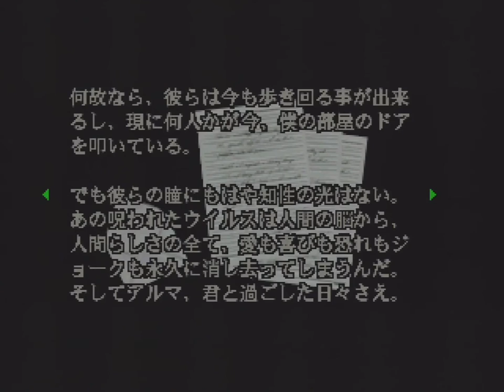BioHazard (Sega Saturn) - Chris Redfield: Part 2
I said I would put Kill Switch up after I finished the DLC chapters for Asura's Wrath but given how Halloween has just been, and after promising myself to do this for so long now, I figured I would release a playthrough video for a horror game at long last.